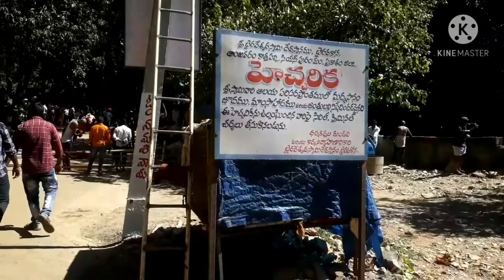sribheravesvara swamy temple// bheeravakona festival//beautiful place//mahaa siva raatri festival.